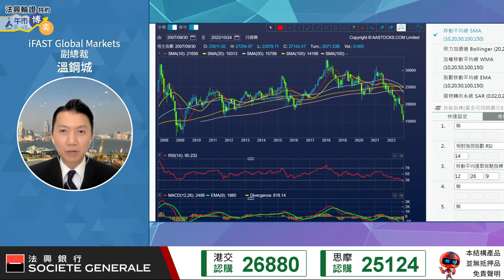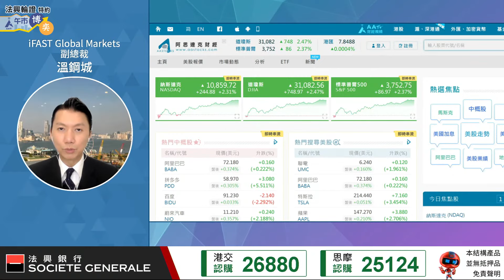【港股跌逾1000點】溫總：市況差過08年雷曼；全世界一個字：「亂」字；買貨時機未到︱溫鋼城︱大跌市︱節目精華︱AASTOCKS︱2022-10-24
港股午後跌幅擴大至1,000點以上，下試15,000點關口。溫總(溫鋼城 Harris)指，現時市況差過2008年雷曼爆煲，甚或係佢整個職業生涯以嚟最差，投資者可以用咩對策？

足本版：【搵溫總求救】溫總：宜家可能係我職業生涯以來最差. 港股半日挫逾800點 15000關必失？